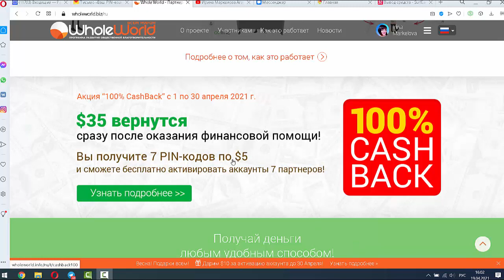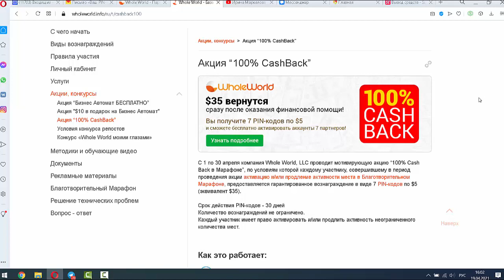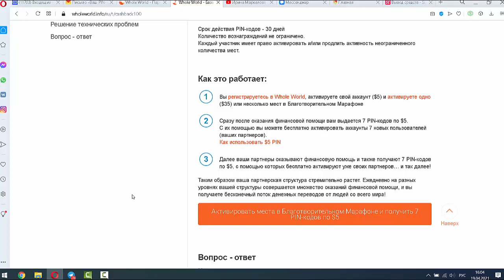Верни свои 35 долларов в проекте Whole World!